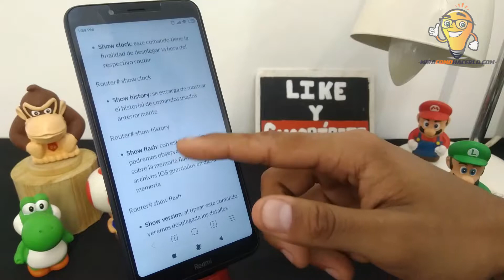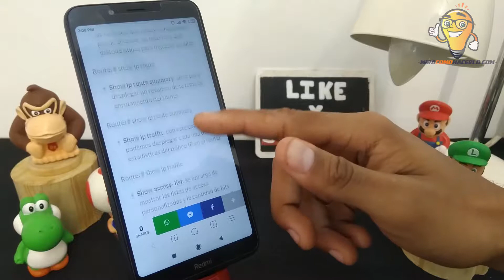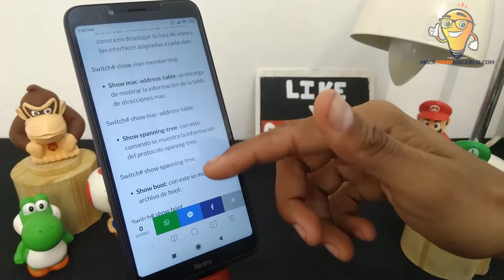Listado de Comandos Cisco Show más Utilizados